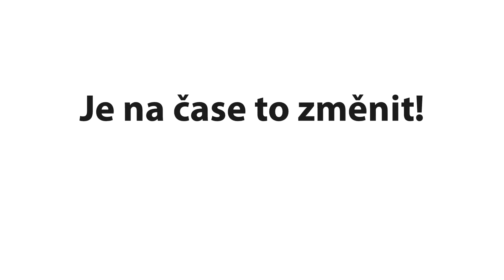Náš spot na rádiu Kiss Proton Plzeň